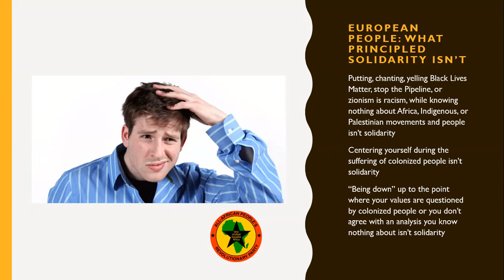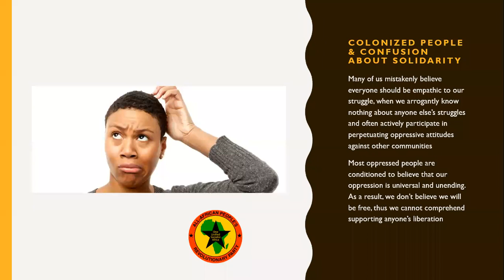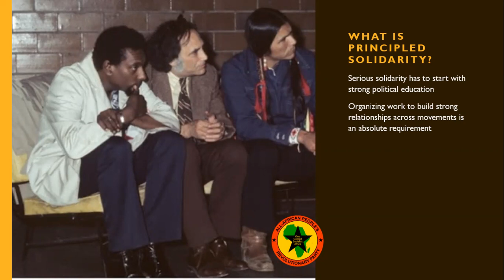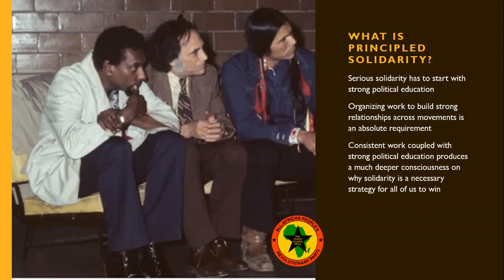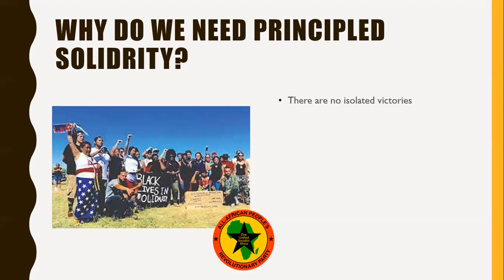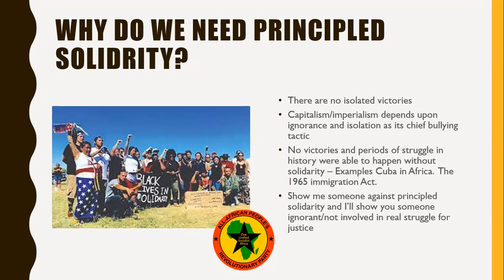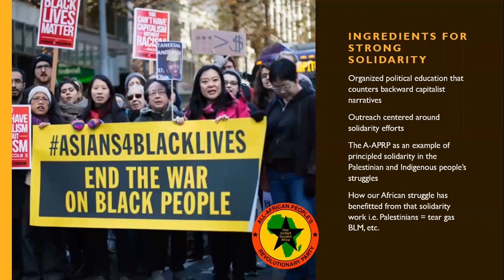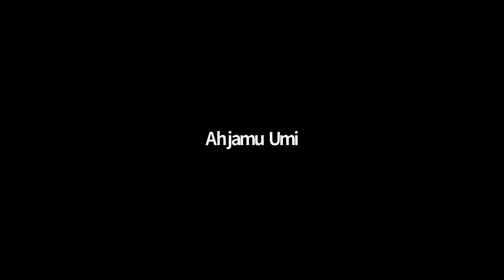What Principled Solidarity Looks Like in 2021 and Beyond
Understanding the healthy and dysfunctional faces of how solidarity is practiced and how we improve it and why we need it